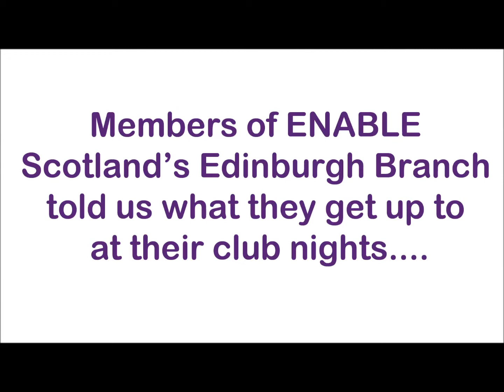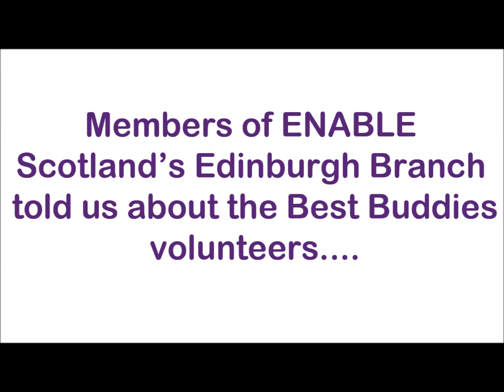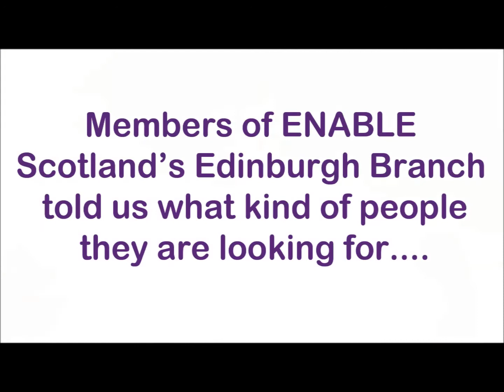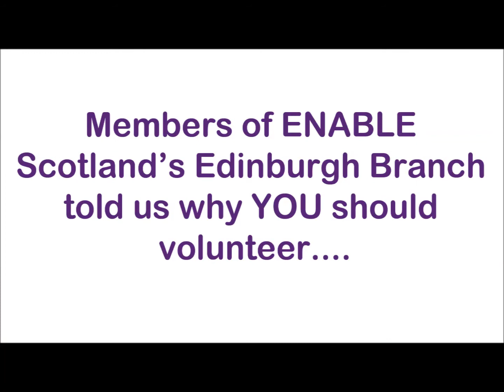ENABLE Volunteers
Volunteer for ENABLE Scotland and make a real difference to the lives of people who have learning disabilities and their families.

Watch this video to find out about volunteering at out Edinburgh Branch. But we have roles all over Scotland.